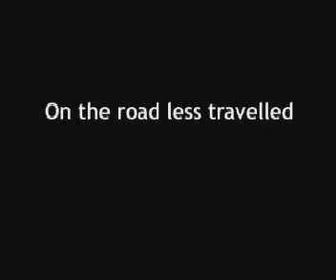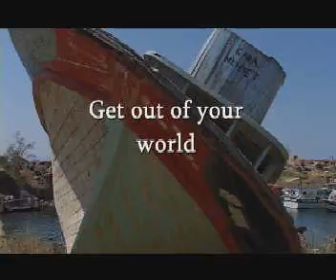CUC Turkey Tour 2003 Promo 1